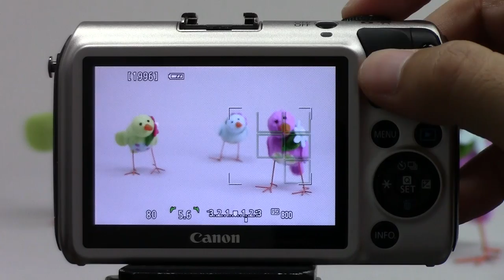「EOS M」のAF速度のチェック3 （ファームウェア Version 2.0.2）